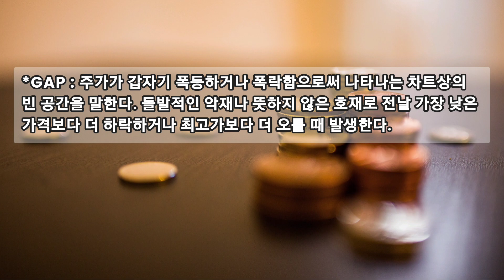[투자] 가격과 가치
※ 지은이 _ 이현식, 최현진
※ 펴낸곳 _ (주) 지식노마드

※ 책소개
1일 1페이지로 쉽고 재미있게 알아가는 경제교양
경제, 금융, 투자의 핵심만 쏙쏙! 1일 1페이지로 배우는 참 쉬운 경제교양

신한생명과 신한은행에서 VIP 고객 자산 상담을 한 저자들이 1일 1페이지로 경제와 투자의 핵심 개념과 기본 지식을 쉽고 재미있게 공부할 수 있도록 쓴 책으로, 7개의 주제 총 365개의 꼭지로 구성되어 있다. 경제를 움직이는 핵심 원리와 개념, 현대 사회를 만들어온 산업과 상품, 주식을 비롯한 금융시장과 투자에 대해서 핵심만 뽑아 하루 한 페이지씩 공부할 수 있도록 썼다.

* 한국어, 영어, 중국어 자막 지원됩니다 (영어, 중국어는 유튜브 자동 자막 지원)
Korean, English, and Chinese subtitles are supported. (Automatic subtitles on YouTube are supported for English and Chinese)

※ 책 구입을 원하신다면..